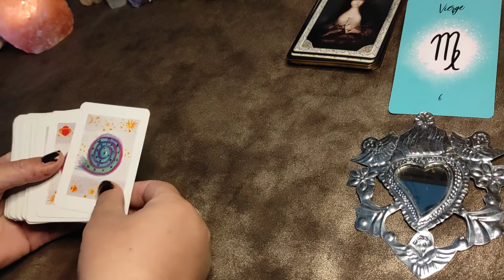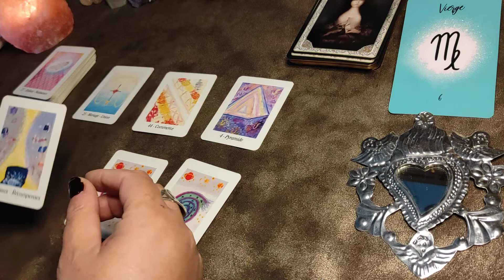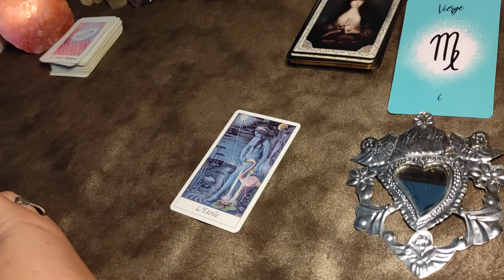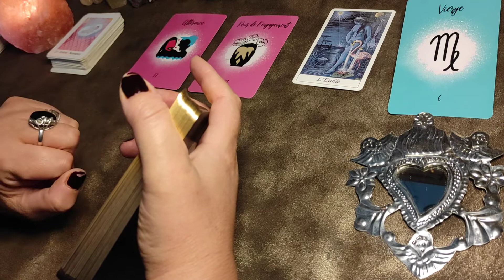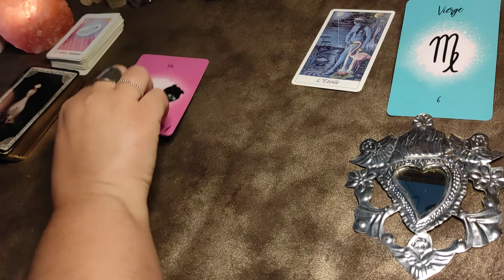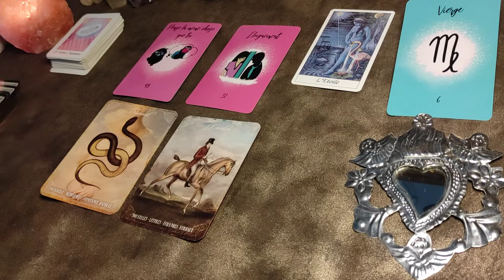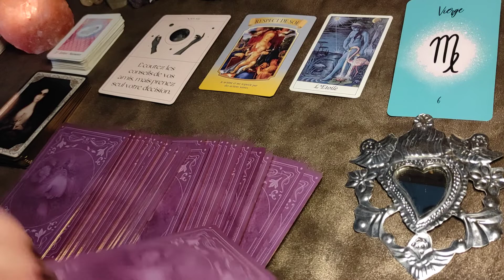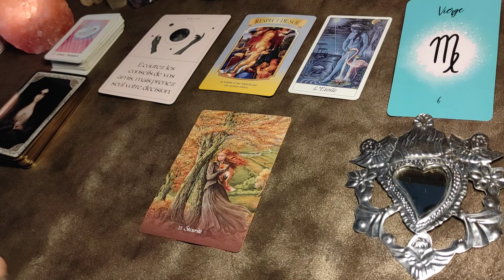VIERGE ♍ OCTOBRE 2022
POUR ME SOUTENIR DON LIBRE pour l'achat d'une tablette qui me permettront de réalisée des Lives de voyance gratuit MERCI

Bon mois de octobre
A très bientôt
b lune